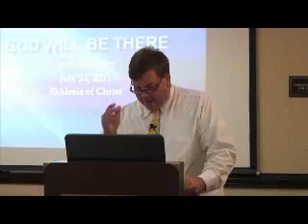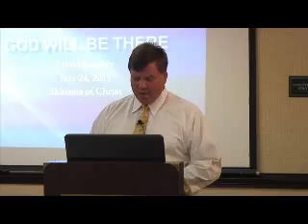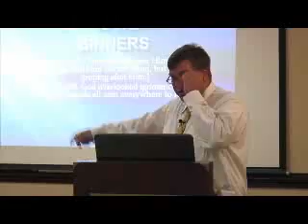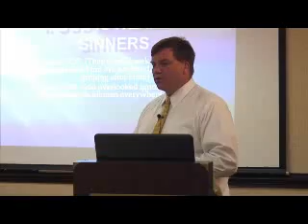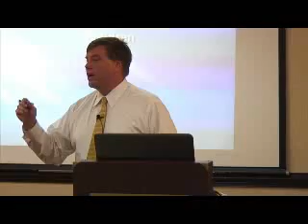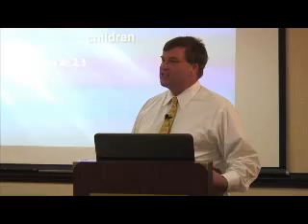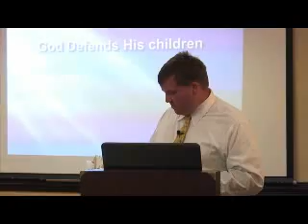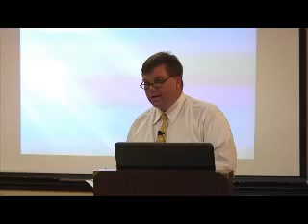God will be there for you, John Doughty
John Doughty is sharing how God is there for his children, He defends them, takes their part, and calls them His friend. A bad man in the covenant is better than a good man outside of the covenant. Sermon was preached on July 24, 2011.